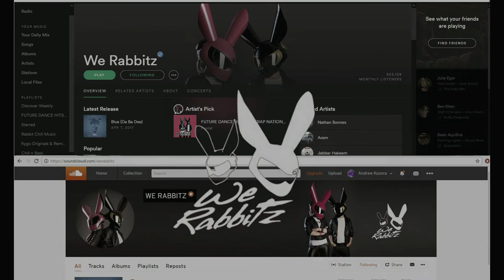Game of DRIFT Budget Build game -- logitech g920 w/ NRG wheel --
Game of drift with a 50,000 max buy